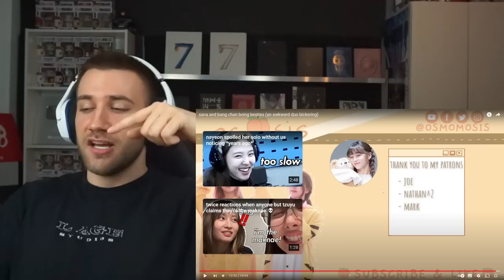I CANT STOP LAUGHING 😂 Sana and Bang Chan being awkward besties - REACTION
Sana and Bang Chan being akward besties - REACTION

Flo M.
Postfach 11 61
25442 Quickborn
Germany

Flo M.
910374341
Packstation 117
25451 Quickborn
Germany